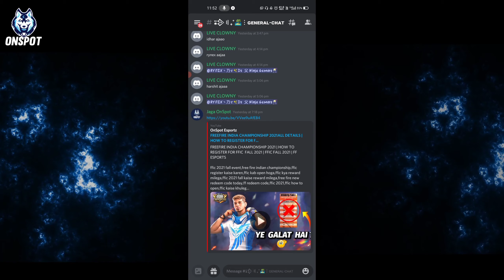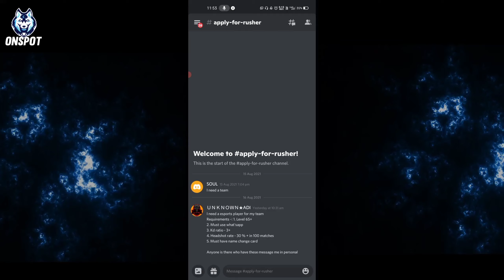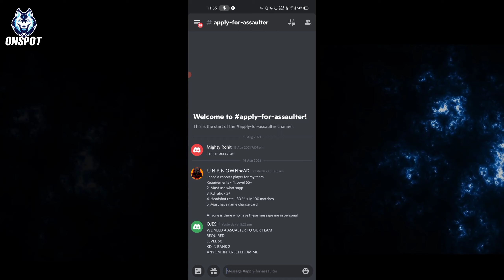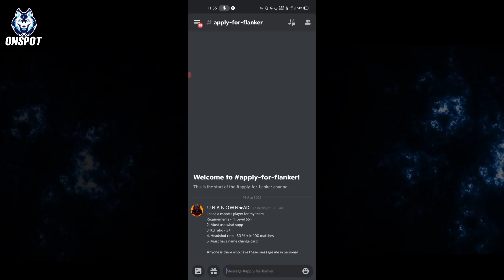HOW TO MAKE AN FREEFIRE ESPORTS TEAM | Ft. OnSpot Esportz | Esports Team kaise banaye ? FF ESPORTS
☢️Join Our Whatsapp Group For FREE Tournaments

1. Freefire tournaments
2. 2. Freefire NEW tournaments
3. 3. Freefire upcoming tournaments
4. 4. Freefire pro league
5. 5. Freefire city open

⭐ Your Queries.
freefire max
garena free fire top up diamonds free
ff garena
free fire games
111dots studio
shop garena sg
garena games
gyan gaming youtube
total gaming phone number
total gaming youtube
ajju bhai 94 phone number
rocky rdx raistar
rocky rdx raistar clash squad
rocky rdx custom
rocky rdx vlogs

Raistar freefire
Raistar vs ajjubhai94
Raistar vs whight444
Raistar headshot

⭐ Freefire

rocky​​Andrdx​
FREEFIRE

Thankx A Ton